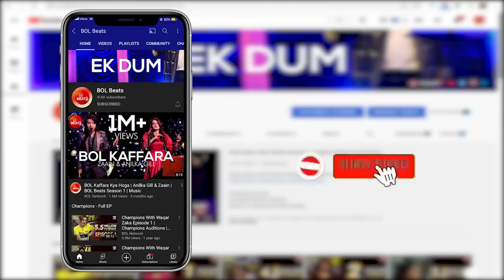Dr Madiha Khan & MJ Ahsan Song | Jadu Tona | Teaser | BOL Beats Season 1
Song: Jadu Tona
Vocals: Dr. Madiha ft. Mj Ahsan
Composer & Music: VictorNaz (Vicna-B)
Lyrics: Steve Naz (Mahi)
Backing Vocals:
Azher Ali
Shalom B Sonu
Imran Y Ammo
Rachel Danu